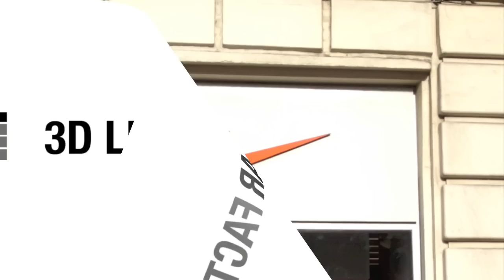3dlfNIke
Escaparate de Nike en la Gran Vía de Madrid, decorado con un panel lenticular, obra de 3D Lenticular Factory, mostrando un cambio de imagen del jugador del Real Madrid, Cristiano Ronaldo.